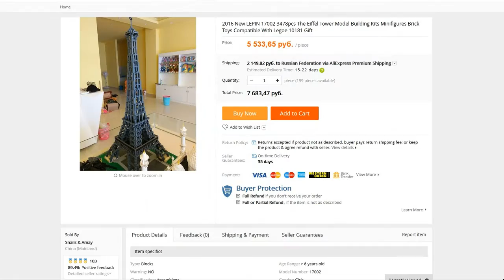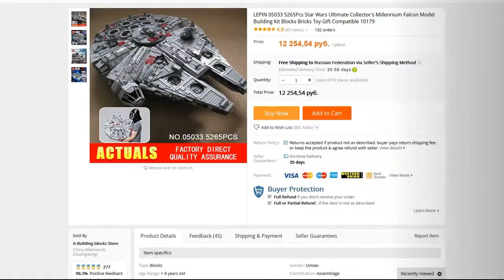TOP-10 Lepin Sets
В ролике представлен TOP-10 самых крутых наборов Lepin доступных на AliExpress по разумным ценам.